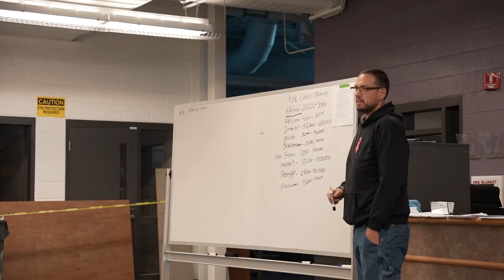JM Wright Tech Presents Welcome to Our Shops - HVAC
JM Wright Tech created videos to highlight the shops at our facility so the viewers can have a better understanding of what each shop provides.

These videos were created by Digital Media students.